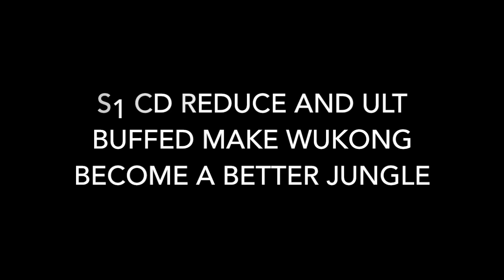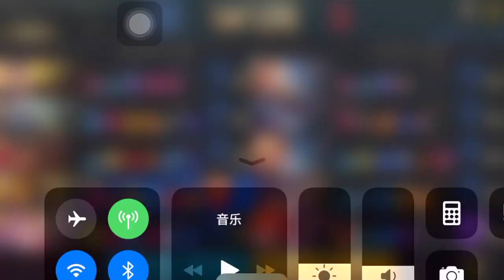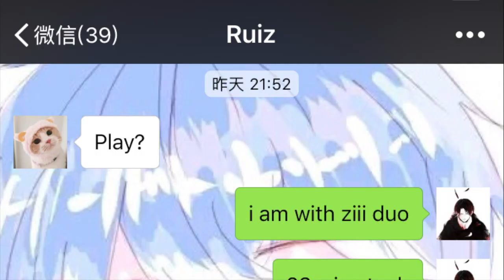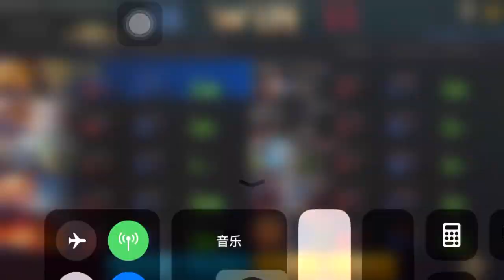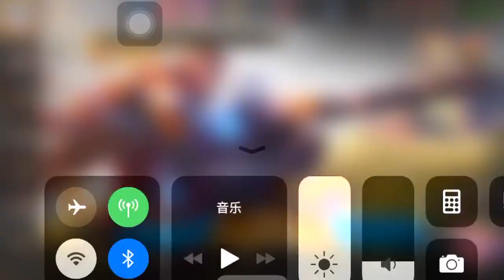AOV:BEST WUKONG IN CONQUER ! WIN STREAK ! T1 JUNGLE 펜타스톰 / ROV LIÊN QUÂN傳說對決 悟空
NEWS :
IF U WANT GET LOWER PRICE VOUCHERS
PLS CONNECT ME WITH DISCORD . 55€= 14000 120€= 42000